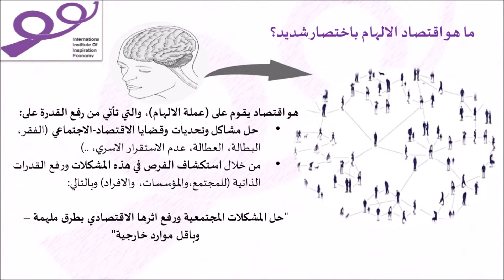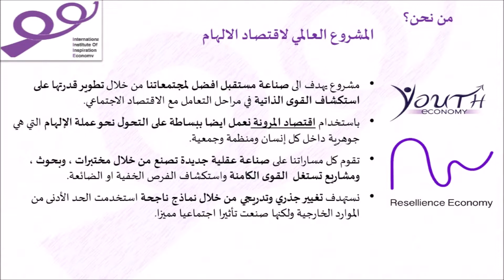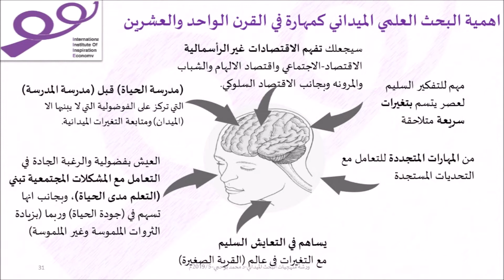حياة البدو في قيرغيزستان - د بوحجي ود دنيا 8/ 2019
قيرغيزستان Kyrgyzstan#